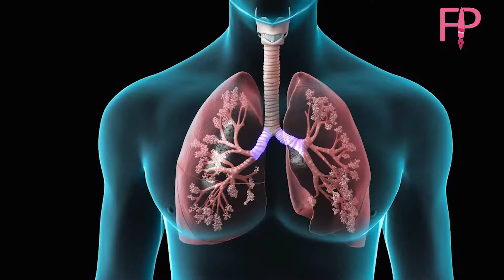ရေကူးခြင်းကနေ ရရှိလာတဲ့အကျိုးကျေးဇူးများ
တစ်ပတ်ကို (၃)ကြိမ် ရေကူးရုံနဲ့ ရနိုင်မယ့်အကျိုးကျေးဇူးလေးတွေက ...